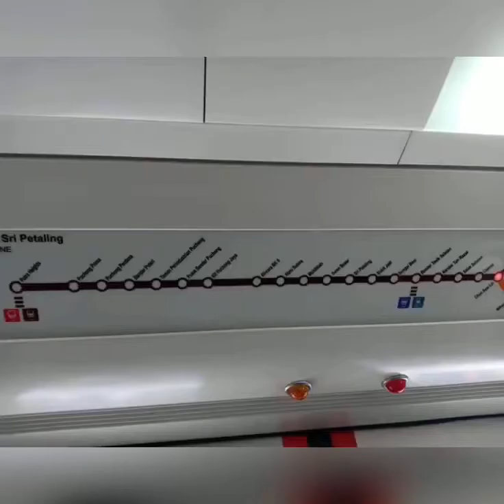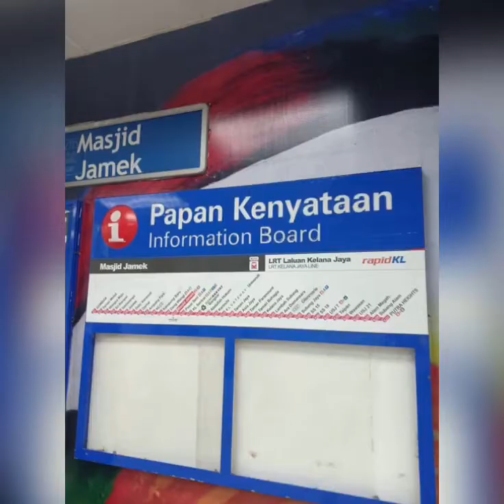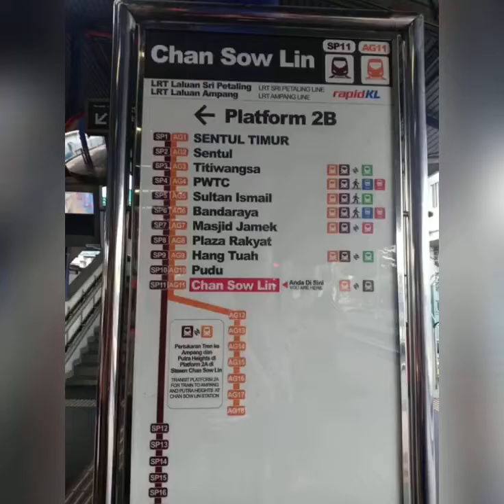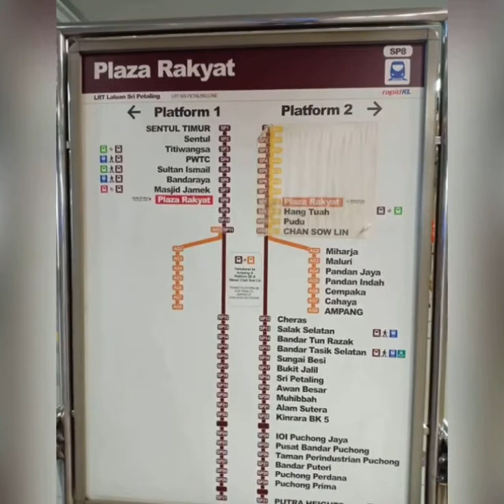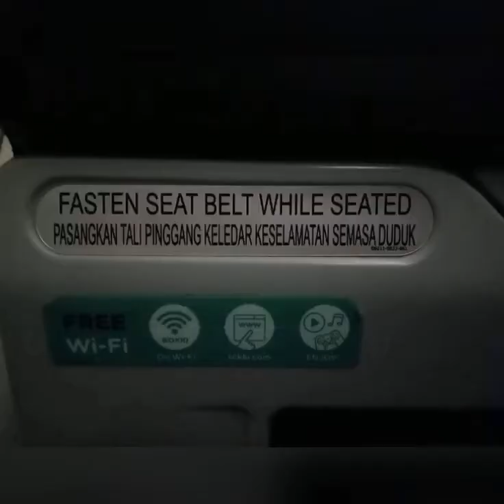Kuala Lumpur, Malaysia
Kuala Lumpur is the capital city of Malaysia. Its modern skyline is dominated by the 451m - tall Petronas Twin Towers, a pair of glass and steel clad skyscrapers with Islamic motifs. The towers also offer a public skybridge and observation deck. The city is also home to British colonial - era landmark such as the Kuala Lumpur Railway Station and Sultan Abdul Samad Building.